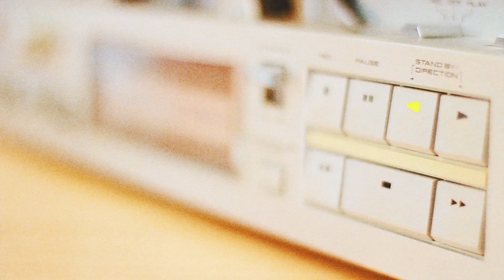Summer Memories | Pirots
E' uscita la nuova PORTRAIT COMPETITION, correte a vederla:
Summer’s when life gets better and home is where the sea is.
The period between the end of the summer and the beginning of the autumn season is always full of memories and a general feeling of absence.
In this video I’m showing you my memories, moments I wish I could relieve now that I’m writing this description, in the middle of a cold rainy day, waiting for the Christmas lights to come out.

Credits:
- Drone shots by @simone_castellani_
- Stock footage of the initial sequence (0:00 - 0:06) by Pexels
- All the other clips were shot by me with a Sony a6300 and a Dicapac case for the underwater shots (the rest of the equipment is listed below)

Shot with:
- Main body
- Main lens
- Secondary lens
- Kit Lens
- Manfrotto tripod

Edited with:
- Final Cut Pro X
- Macbook Pro

Tracklist:
- Tera Kòrá - honesty
- Cardi B, Bad Bunny & J Balvin - I Like It (BEAUZ Remix)

Davide